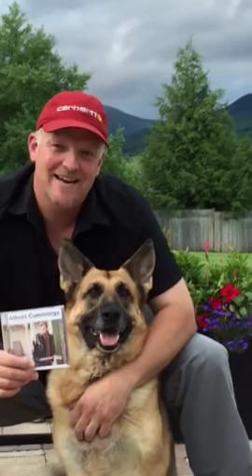Albert Cummings Someone Like You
Albert talks about his new release Someone Like You